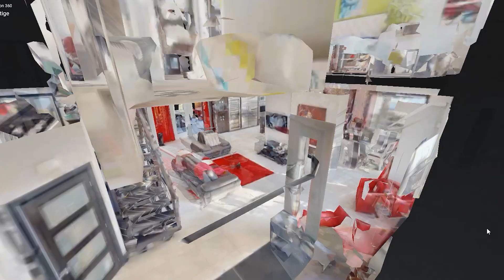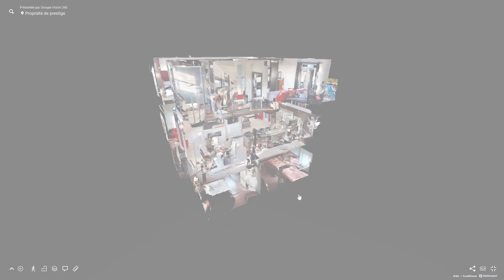Visite virtuelle 360 3D / 1285 9e rue Nord, Thetford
Voici un aperçu de la visite virtuelle 360 3D de cette superbe propriété de prestige en vente par Luz Guillermina Aguilar, courtier immobilier.

😱😱 En ligne depuis seulement 2 jours elle a été visionné 308 fois!!